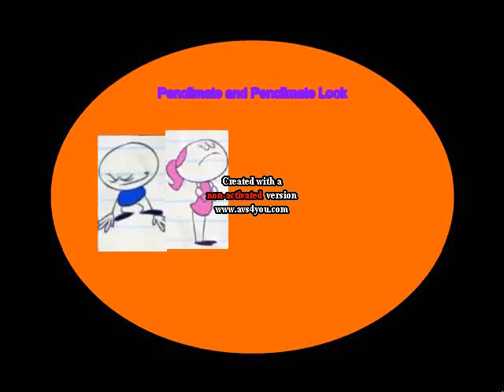Pencilmate & Pencilmiss Look Grounds Cody/Ungrounded/Roger Ungrounds Cody/CT (REMAKE)